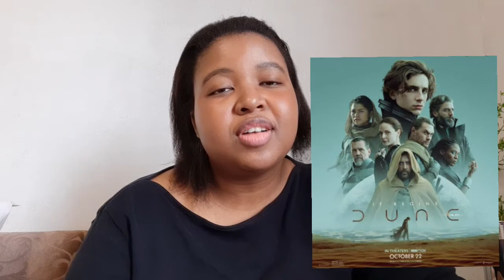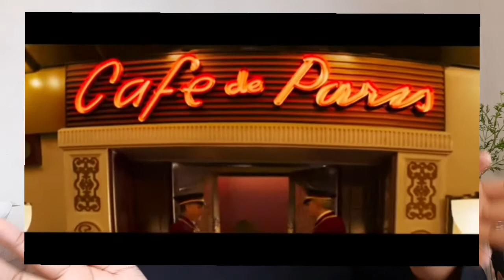VENICE 2021: 10 Most Anticipated Films of the Festival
hey guys! the venice film festival starts soon and here are my top 10 most anticipated films of the festival! let me know you're most anticipated in the comments

about me:
name - olwethu
age - 23 years old
living in - south africa

the cinema view is where I express my love of cinema with a focus on horror, indie/arthouse films & filmmakers and awards season. of course I'll also talk blockbusters, comic book films & tv with reviews, reactions and monthly recaps.